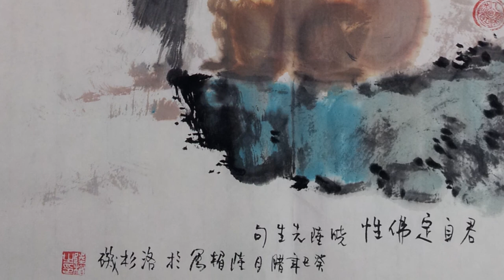Lesson 26 Section 2-3: Zen Paintings with Prof Lu Mei 陆楣 Wild Fox Zen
MATERIALS
Double Xuan Paper
Ox-ear Hair Brush
Super Wash Sheep Hair Brush
Rat Whisker Brush
Gongbi Liner
Combination Brush
Sumi Ink

BlueHeronArts.com

Online Class
ChineseBrushPainting.ning.com